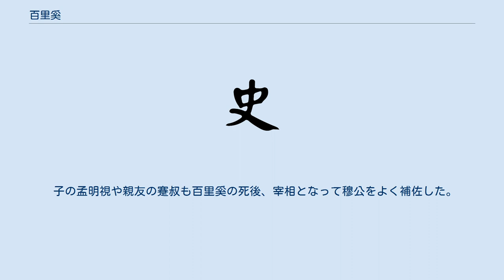百里奚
百里 奚（ひゃくり けい）は、中国春秋時代の秦の宰相。
五羖大夫（ごこたいふ）または百里傒とも呼ばれる。
孟明視の父。
 百里奚は楚の出身と言われているが、1世代前の時代に許の国に百里という名の大夫がいたことが『春秋左氏伝』に記されており、そこから百里奚の出身地は許との説もある。
 その後、百里奚は斉へと向かうが、入国した後に飢えで倒れたところを斉人の蹇叔に助けられる。
そこで世話になった百里奚は、当時の斉公（桓公の兄の襄公か、従兄弟の公孫無知のいずれか）に仕官しようとするが、蹇叔に止められる。
後に斉公は臣下に弑されたことから、百里奚は危機を上手く回避できたことになる。
 次に百里奚は、周王朝の王子頽（恵王の叔父）に仕えようとするが、ここでも蹇叔に止められる。
王子頽は紀元前675年に恵王を追い、一時的に王位に就くが、2年後の紀元前673年に敗死したため、ここでも百里奚は危機を回避できたのである。
 その次に百里奚は、周王室に連なる虞（姫姓、文王の伯父・虞仲（雍）の系統）へと仕官しようとするが、ここでまた蹇叔に止められる。
しかし百里奚は彼の諌めを聞かずに虞の大夫として仕官し、それ以降蹇叔とは音信不通になってしまう。
 紀元前655年冬に、晋の献公が虞侯に璧と名馬を贈り、虞の親戚に当たる霍（開祖は武王の異母弟の霍叔処）と虢（開祖は文王の弟の虢仲）を討伐する時にその街道を通過してよいかと虞侯に要求した。
これに対し百里奚は、賢臣として名高い宮之奇と共に虞侯を諌めたが、虞侯は両人の耳を貸さずに、献公の要求に快く応じてしまう。
 果たして献公は虢と霍を壊滅したその帰途に突如、虞を襲撃してこれを滅ぼして、虞侯を初めとして百里奚らを捕虜として、下僕とした（仮道伐虢）。
まさに蹇叔が懸念した通りの事態に陥ってしまったのである。
 　 しばらくして、献公の娘の穆姫が秦の穆公に嫁ぐことになり、百里奚はその召使いとして秦に入国した。
ある日のこと、穆公の家臣の一人が百里奚と政治について語り合い、その賢哲を知って「百里奚を宰相に据えれば秦は千里を拓くでしょう」と言って穆公に推挙した。
百里奚はこれを嫌って国外へと逃亡し、楚に流れて奴隷とされたが穆公の家臣に見つけ出され、羊の皮5枚（五羖）で買い戻され、秦に連れ戻された。
これに由来して百里奚は五羖大夫と号するようになった。
 穆公は連れ戻された百里奚と国事について三日三晩語り合い、彼に国政をあずけることを決めた。
ときに百里奚70余歳。
 百里奚は徹底した徳政を行い、周辺諸国を慰撫する政策をとった。
これにより周辺の10カ国が秦に服属することを申し出で、百里奚は文字通り千里（1国＝百里、10国＝千里）を拓き、国力を大いに増大させた。
このことは、始皇帝の代に秦が中国を統一する基盤となった。
 また清廉潔白で、冬でも外套を着ず、国内を巡察するときは衛兵に武器を持たせなかったという。
更に百里奚は、彼がかつて世話になった親友の蹇叔の登用を穆公に薦め、それを受けて穆公は蹇叔を秦へと招聘し、上大夫とした。
 百里奚が宰相になったとき、すでに90歳を越えていたものと思われ、死んだときは100歳近かっただろうといわれる。
死因は定かでないが、『史記』蒙恬伝に「蒙毅曰く『昔、わが秦の穆公は、三良（3人の立派な臣）を殺し（殉死させ）、百里奚を処罰されましたが、罪を犯したわけではありませんでした。それゆえ号（諡号）を繆（穆と同じ：誤ると同義）と申し上げるのです』」とあり、処刑された可能性を記している。
穆公は過ちを認識し、それ故に子の孟明視を重用したとも考えられる。
百里奚が没すると秦の男女はみな涙を流し、子供たちも歌声をあげなかったとされている。
 子の孟明視や親友の蹇叔も百里奚の死後、宰相となって穆公をよく補佐した。